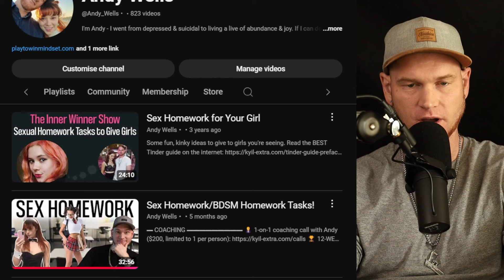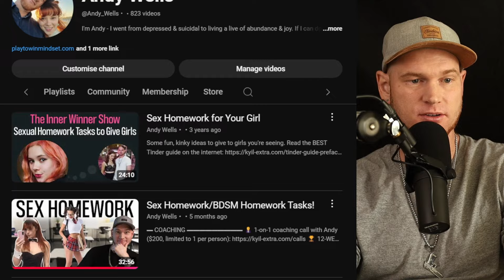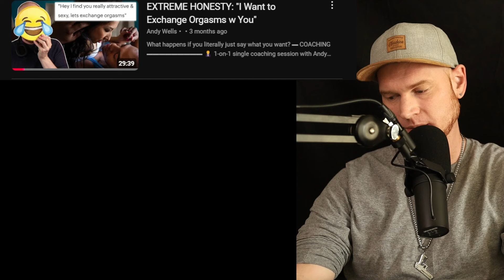Long-distance Dom/sub relationships (BDSM/Kink)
▬ COACHING ▬▬▬▬▬▬▬▬▬
🤵 1-on-1 single coaching session with Andy (Let's crush your goals! $200)

🏆 12-WEEK HARDCORE COACHING PROGRAM (payment plans available)
Come be part of our life-changing coaching program & dominate your goals - jump on a free call with me to discuss. Payment plans are available, you'll get LIFETIME access to our members-only community of other men & women who'll support you on your mission until the day you die. No more excuses - you deserve to be happy. Let me help make it happen

▬ Play to Win! (Video Course) ▬▬
😊 Here's EVERYTHING I learned going from depressed & suicidal to living a life of abundance & joy